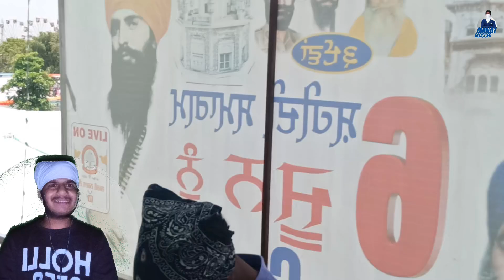Susa Mela Nishan sahib | Susa da mela | ( Part-4 ) Hoshiarpur | Manjit Blogger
My Name Is Manjit Singh i Love To Make Videos Like vlog- funny vlog -
Dharamika (religious) vlog - film type vlog & etc.
❤️ Quality Matters Not Quantity ❤️

Dhan dhan baba jawahardas ji
Susa mela
Susa mela 2023
Dhan dhan baba jawahar dass ji
Susa Mela Nishan Sahib
Susa da mela
Baba jawahar dass ji
Baba jawahar dass ji susan live
Baba jawahar das ji live today
Susa mela 2023 live
Baba jawahar das ji
Manjit Blogger

My channel name Manjit Blogger